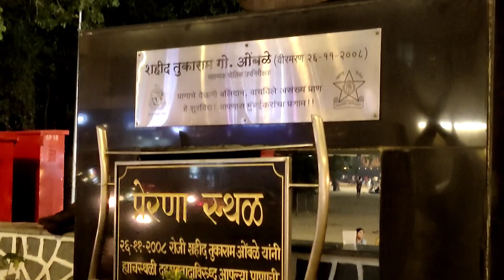Pleasure spending quality time at Marine drive in Mumbai, Girgaon Chowpatty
Marine Drive is a 3-kilometer long Promenade in South Mumbai. It’s a C-shaped concrete footpath along the sea line.This Promenade is also known as the Queens necklace Road. This is due to the night street lights that exhibit necklace design when seen from an elevated height.The Marine Drive is a footpath where people can walk. The footpath is quite broad and comfortable for many people to walk at one time.